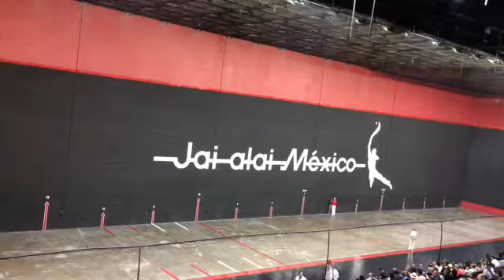Partido Jai alai 08/04/2017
Ortega y López (rojos) vs Christophe y Etxeto (azules).